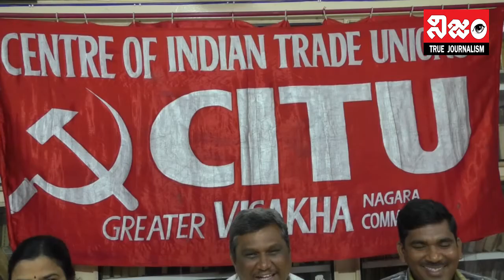CITU Demands Minister Muttamsetty Srinivas say sorry to MEPMA Workers | Vizag